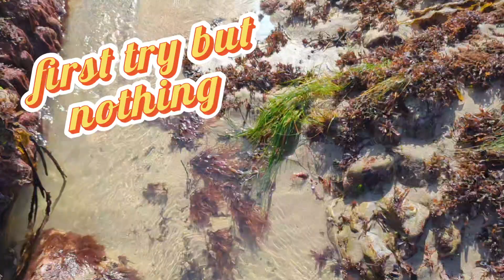California Pescadero State Beach: crab, anemone, starfish, mussels. enjoy blue sea and clean water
Pescadero State Beach (English: fisherman beach) is alongside State Route 1, located 14.5 miles (23.3 km) south of Half Moon Bay and 1.5 miles (2.4 km) west of the city of Pescadero, in San Mateo County, California. The beach has a 1 mile (1.6 km)-long shoreline with sandy coves, rocky cliffs, tide pools, fishing spots and picnic facilities.

Across the highway is Pescadero Marsh Natural Preserve, a popular spot for bird watchers and other naturalists.